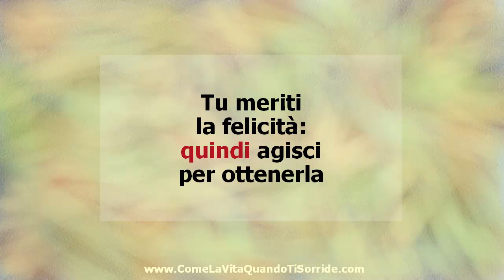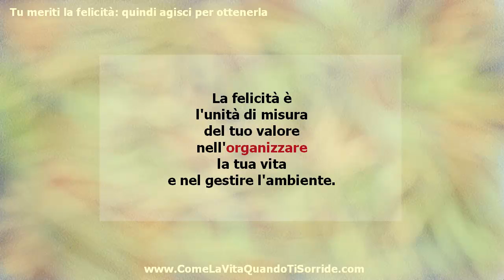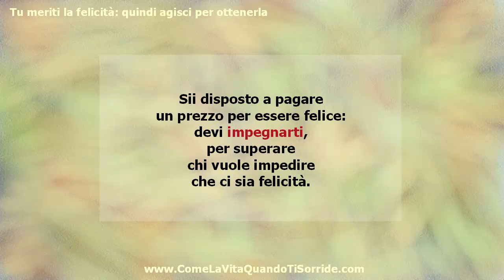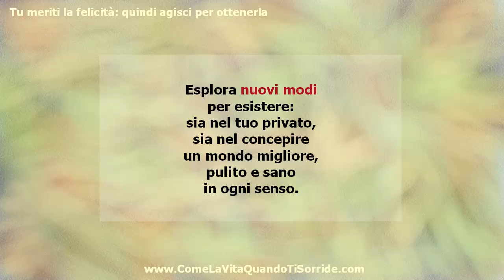Tu meriti la felicità: quindi, agisci per ottenerla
Come consideri la felicità:
qualcosa che ti capita,
oppure qualcosa che costruisci?

Non è una domanda banale,
dal momento che alcuni credono
che la felicità sia una specie
di dono inaspettato, che soltanto
i più fortunati ricevono: quindi,
la risposta corretta alla domanda
che hai appena letto è la seconda,
tra le due alternative proposte.

La felicità è qualcosa che
si costruisce, consapevolmente,
per anni, con l'intenzione
di innalzare la qualità della vita:
in questo video ti propongo
una serie di considerazioni
che ti fanno capire che,
siccome meriti la felicità,
devi agire subito per ottenerla.